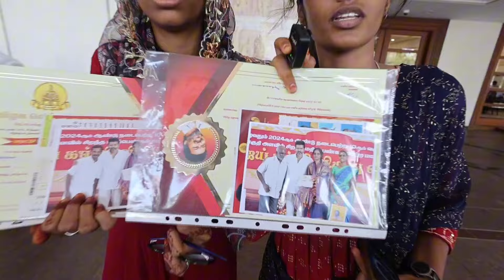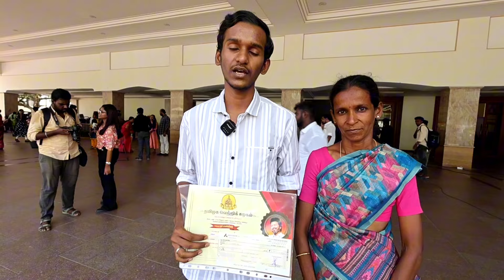தளபதி விஜய் கையால் அவார்ட் வாங்கிய மாணவர்கள் பேட்டி